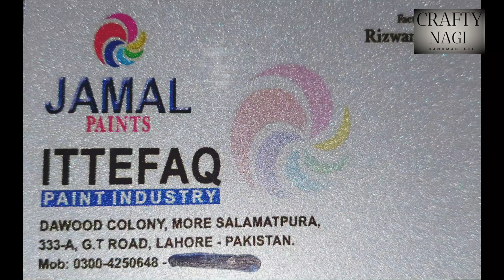how to make Distemper Emulsion Strategy | white Room colour critical raw material | Crafty Nagi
how to make Distemper Emulsion Strategy
white Room colour critical raw material
Low cost Distemper Emulsion Paint Making at home
how to make distemper in factory | distemper Paint making formula | paint industry
Distemper Making process Distemper Business Model
how to make a distemper  distemper Karne ka tarika
Distemper Factory | Distemper Formula
Wall waterproofing | how to Repair Damp Wall | Wall dampness treatment  DAMP wall treatment | DAMP
How to make weather sheet  local distemper make weather sheet
paint making